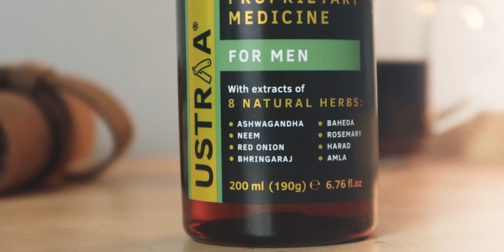Hair Care Routine December 2021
All the Grooming Products that I love and use -
1. Man Matters DHT Blocking Shampoo
2. Ustraa Ayurvedic Hair Oil
3. Streax Hair serum
4. Alpha Backpack
5. Ustraa Woody beard oil
6. Beardo Charcoal Face Wash
7. Ustraa After Dark Perfume
8. Ustraa Ammunition soap